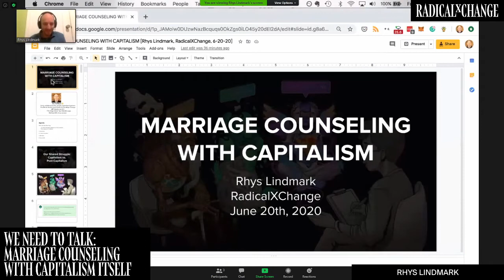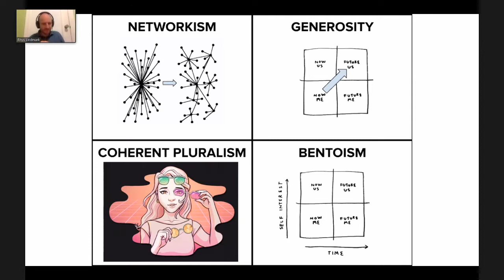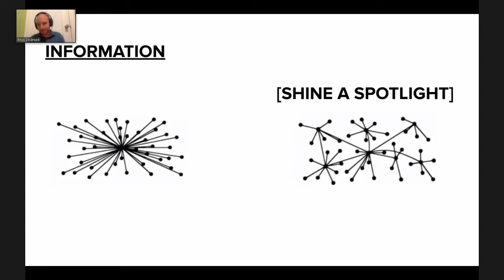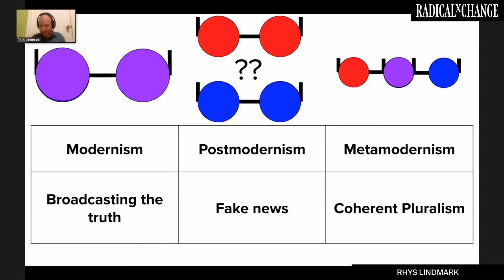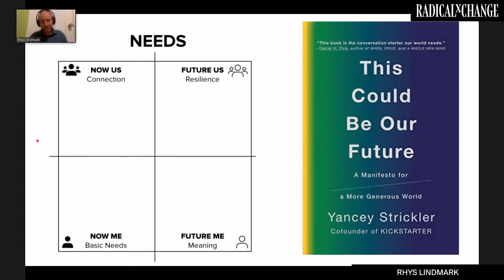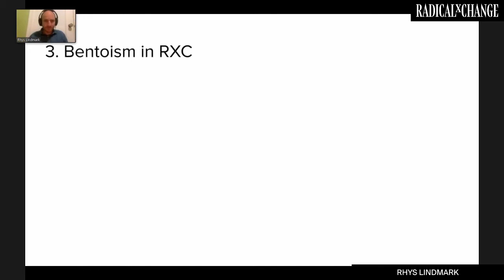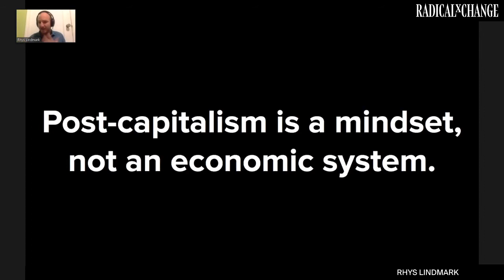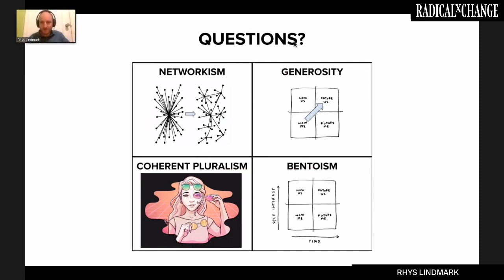We Need to Talk: Marriage Counseling With Capitalism Itself - Rhys Lindmark - RxC 2020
Humanity's relationship with Capitalism is, shall we say, going through a rough patch. But our relationship with Post-Capitalism is unclear—they have commitment issues! The key question: What vision are we building towards? In this talk, Rhys will answer this question through VR scenes of a relationship therapy session. By the end, we'll learn the 4 key primitives of post-capitalism: Networkism, Coherent Pluralism, Bentoism, and Abundance/Generosity.

Rhys Lindmark is the Founder of the Center for Paradigm Change. Rhys is helping ambitious frontier people understand and build post-capitalist structures through The Bento Society and the Center for Paradigm Change. Before that, he was the Head of Long-Term Societal Impact at MIT DCI. His podcast "The Rhys Show" has 150,000+ plays and he self-taxes 10% of his income.